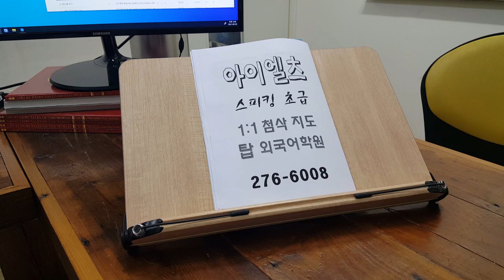전북대 아이엘츠 초급 IELTS 해외 석박사 학위유학 전주 탑외국어학원 210629